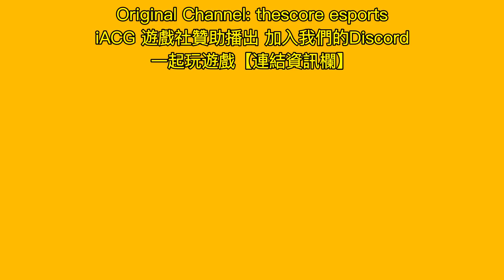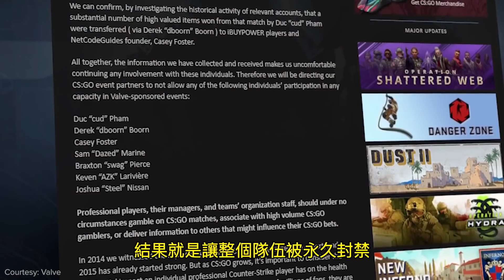「電競歷史」上『TOP 10』【最嚴重的翻車事件】！